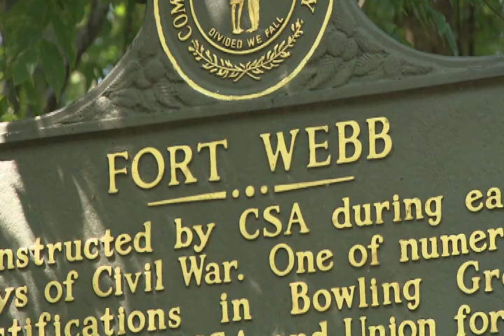Bowling Green Civil War Discovery Trail | Kentucky Life | KET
In this clip, Kentucky Life's Dave Shuffett tours Bowling Green's Civil War sites with local historian Michael Trapasso.Learn more about KET's program Kentucky Life